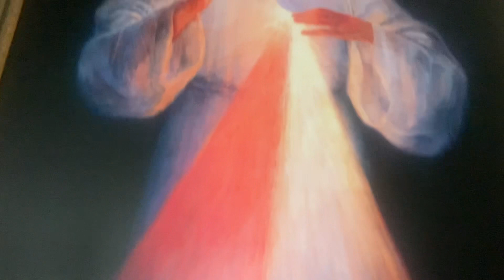Rebirth meditation, 1-15-23